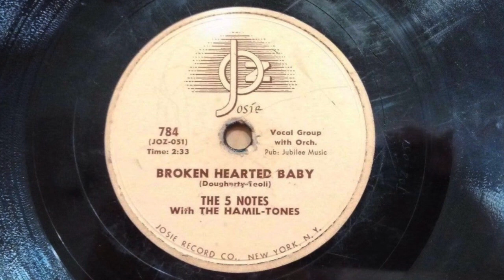The 5 Notes - Broken Hearted Baby 78 rpm!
Broken Hearted Baby - The 5 Notes (Josie Records) 1955, 78 rpm!  A Direct Recording!

This is the flip-side of "You Are So Beautiful".